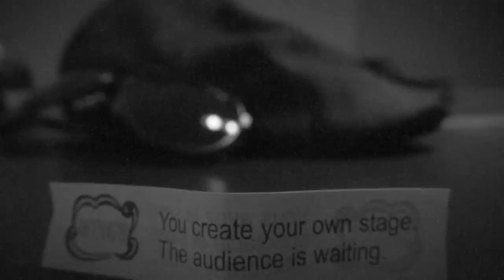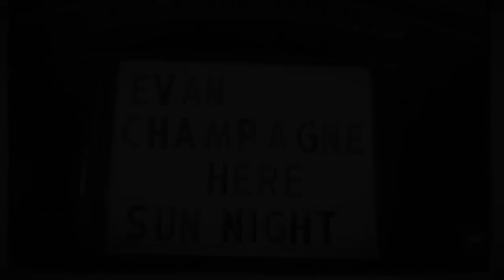Way Back (written / performed by Evan Champagne) Studio Version